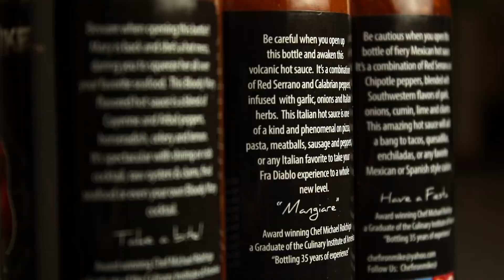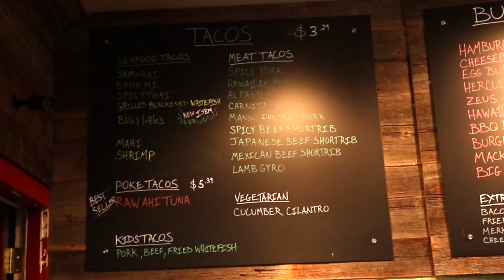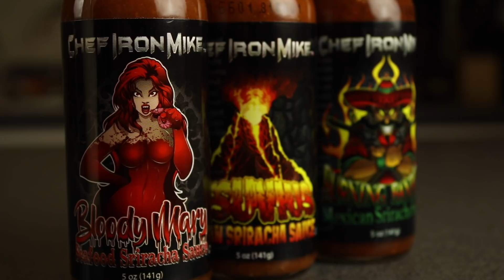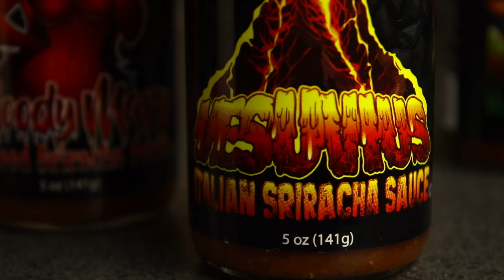Giordano's Chicago-Style DEEP DISH PIZZA with Chef Iron Mike's Hot Sauce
Chef Iron Mike sponsored today's video, having us buy three different types of foods around Chicago, and adding his genre-specific hot sauces to each one. WHAT A CONCEPT. WHAT A DAY.

Nacho Cheese Fountain members:
*Ryan Ward
*Hansel Infante
*Kevin Fandry
*Aaron Bowman
*Chuck Votava
*Clare Cathrine
*Greg Enos
*Lukas Hermiller
*Spencer Martiniak
*Batman (Yes, Batman!)
*Tiffany Sayre
*Andrew Libby
*Stephanie Fulton
*HotSauceDaily
*YX Flier
*Masom Hamadeh
*Hannah Elizabeth-Morris
*Bill Barrett
*Jon Rietz
*Anjelica Jesus
*Michael Srock
*Michael Goodrich
*Chris S Gauris
*Alex Kalogeropoulos
*Bayley Medlin
*Charley Carey
*Jarrett Cayo
*H4usi
*Ada Thompson
*Patrick Jennings
*Andrew Brun
*Mr. Puppeteer
*Johnny Is
*Andy Armstrong
*Patrick Canale
*Jen Anderson
*Derek Tremblett
*Cristal St. Clair
*Chris Gutierrez
*David Black
*Derek Bowe
*Eric Marzec
*William Powell
*David Cooper
*Tiffany Griffin
*Becky Kelly
*Molly
*Dan Hunt
*Michael Latham
*Jono Crute
*Patrick Gwozdziowski
*David Jackson
*Peter R
*Greg Enos
*Darryl Mazur

Melt Cheese on Everything members:
*Adam Oxx
*Mornin Acorn
*John Collazo
*Liss Greaux
*Steve Bradford
*Matt McDaniel
*Curtis Kolbe
*Liss Greaux
*Brent Gilliam
*Elizabeth Rickard
*Michael Hopper
*Sue
*Brian Yaczik
*Jonathan Caudill
*Chris Voss
*Mitchell Reed
*Jessica Baker
*Janna Brandt
*Jeremy Walden
*Justin E
*Gabriel Gozlan
*Timothy Zimmerman
*Tyler Caraco
*Tori Taha
*Antonio Martinez
*Maggie Trendell
*Megan Ford
*Tom Dulkis
*Matt Williams
*Jennifer Follmer Evans
*Cassandra Hoop
*Danie Webster
*Christopher Jenkins
*Harrison Davis
*Lee Lawson
*Michelle Hoffert
*Doug Hansen
*Richard L. Rogers
*Corey Silver
*Jared Roe
*Patrick Windes
*Chris McKay
*Thori
*Doug Hansen
*Juliet Hagle
*Doug Clemann
*Steven Edgell
*Sara Sorkin
*Chris Haines
*Dawnn Gray
*Eric Ely
*Clark Frailey
*Chris Michela
*Kelly Boggs
*Jeff Bowling
*Brianne Gasser
*Eric McCloskey
*Wendell Broussard
*Dawnn Gray
*Steve Besse
*Rajen Savjani
*Lewis Mobey
*Jason Jones
*Starke Rogers

Gimme That Chedda members:
*Cheryl Lee
*Alejandra Cervantes
*Jeffrey Douglas D'Agostino
*Krys Block
*Chris Lowe
*Kevin Salmon
*Matthew Albertson
*Ron Ely
*Caleb Kaiser
*Jacob Reed
*Frank Brucknak
*Thomas Bergman
*Arthur Brown
*Summer Paradis
*Walter Heller
*The Embien Empire
*Christopher McCreadie
*Jennifer Stepaniak
*James Laws
*Jessi Moths
*MrVkng9099
*Robert Mattei
*Nick Wass
*Colleen Maxwell
*Kori Koschalk-Newmister
*Dan Hunt
*Kipp Lehman
*Scott Hubbard and Courtney Rioux
*Eric Litle
*Matt Dibble
*Deb Ely
*Roni Clark
*Nick Ellis
*Cinny Hayes
*James Lewendon
*Sorcha McCarthy

Just Let It Brie member:
*Dimitri Kaye
*Mike Jubera
*Solgunn Gjelsvik
*Uday Gupta
*Cormac Abate
*Christopher Protain
*David Rieger
*Orlando Castillo
*Amanda Evans
*Tim Leichty
*Cindy Brown
*Sam Gorton

LIVING THAT GOUDA LIFE:
*Jayme Tooze
*Kiel McClelland